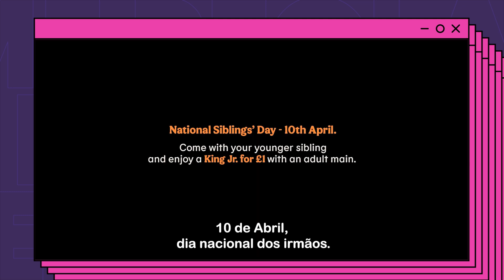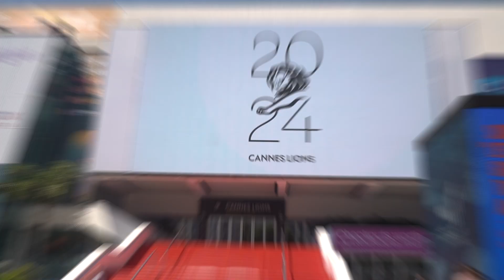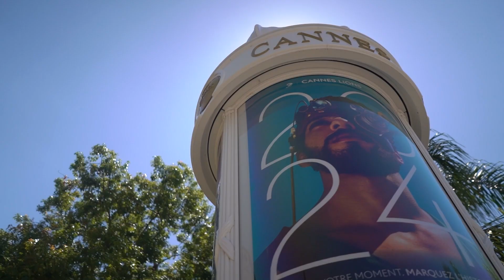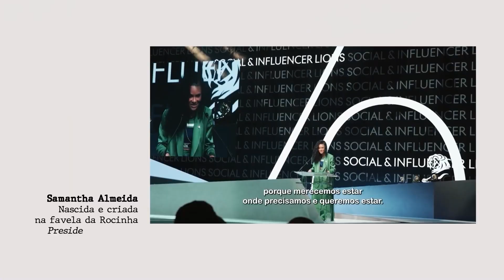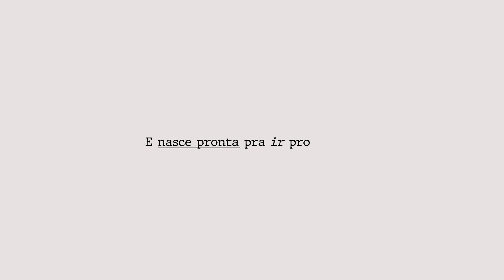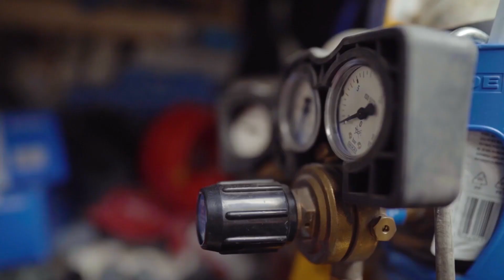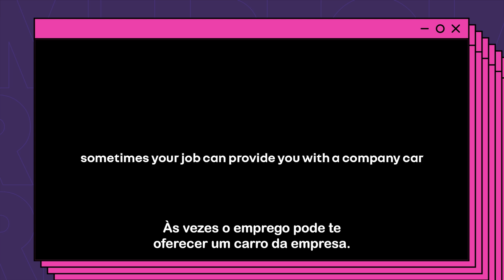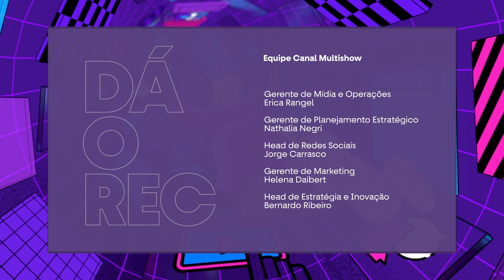REC na Íntegra - PGM 24/2024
Exploramos o retorno do humor na publicidade, um movimento que ganha força atualmente.

Também destacamos a iniciativa PerifaLions no Cannes Lions deste ano, trazendo a periferia para o centro da criatividade global.

No quadro Cases com Causa, analisamos campanhas que unem publicidade a causas nobres.

E para fechar, vimos as oportunidades que o novo reality musical Estrela da Casa oferece para as marcas.

Dá o REC!